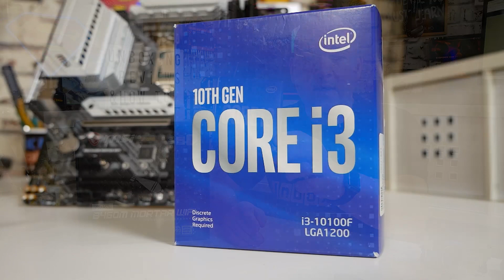How To Install Intel Stock Cooling Fan and CPU Intel LGA1200 socket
How To Install Intel LGA 1200 CPU and Stock cooling fan
Today we will be showing you how to install the stock Intel CPU cooler on a LGA1200 motherboard. From reference this is the same process for almost all Intel boards from 775, 1150, 1151 etc

So if you are venturing into Intel for the first time or you are a little unsure how to correctly mount the cooling fan then there are some great clearly laid out tips and pointers to make sure your installation or removal goes smoothly.
MSI B460M MORTAR WIFI
Amazon Local
Ebay UK
Ebay US
Ebay CA
Ebay AUS
MSI B460M MORTAR (Non WiFi)
Amazon Local
Ebay UK
Ebay US
Ebay CA
Ebay AUS
INTEL i3 10100F
Amazon Local
Ebay UK
Ebay US
Ebay CA
Ebay AUS